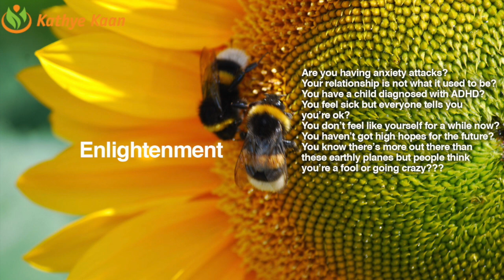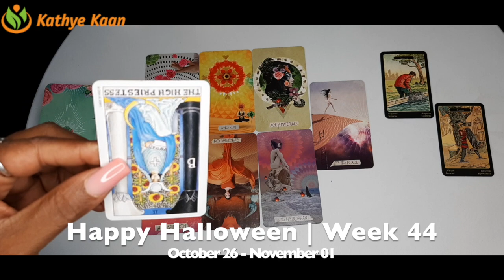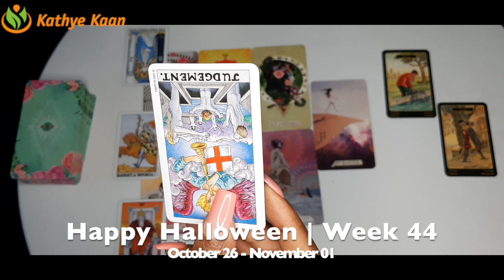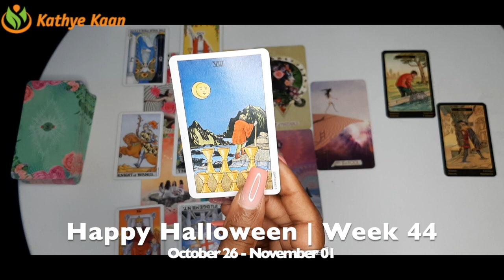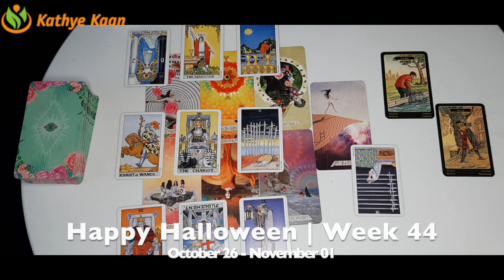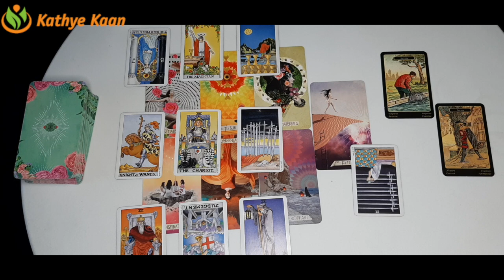CAPRICORN Success & Unexpected Money 💖 WEEK 44 🙏💫 Weekly Psychic Reading October 26 - November 01 💫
Kathye